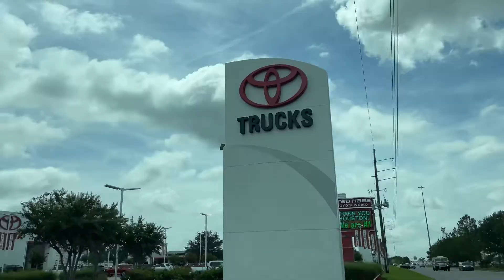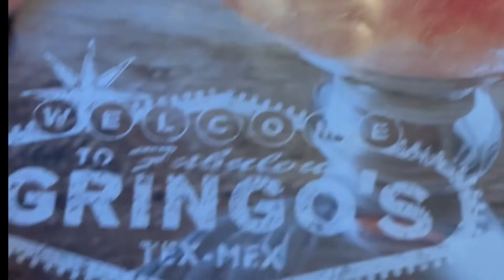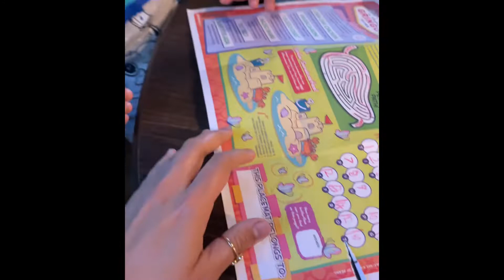CELEBRATION vlog yeh bahut jaroori hai yaha pe aaj to party to banti hai TEXAS 2022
Real life documentary AMERICAN Vlog family Indian Vlogger USA or Indian Youtuber USA ( AMERICA ) channel & NRI vlogs here we make morning to evening to night daily routine vlogs..In this channel we do day in the life of mom of 2 kids family routine get together festival celebration is our favorite happy hour time . We are a Youtuber Vlogger or you can call us Indian Youtuber in USA or Indian Vlogger in USA trying to show our family lifestyle believing in making beautiful memories .
FIND YOURSELF
FIND HAPPINESS